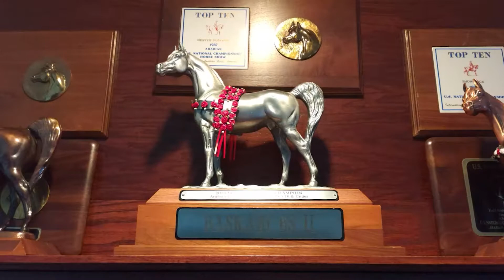NYU YourSelfie | (Accepted)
This is my admissions video for NYU. That is all. Thank you. Bless your face.